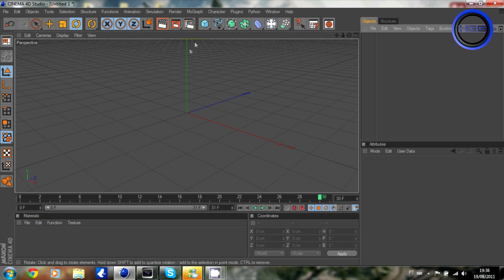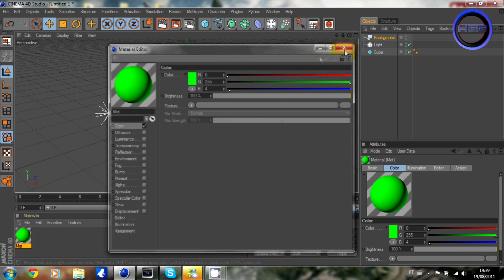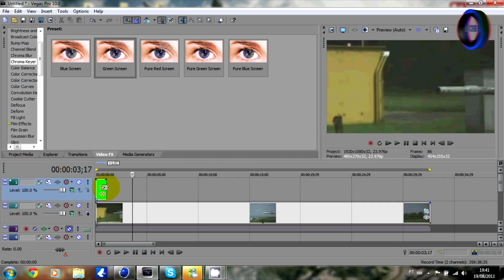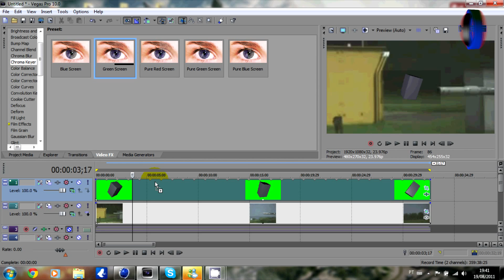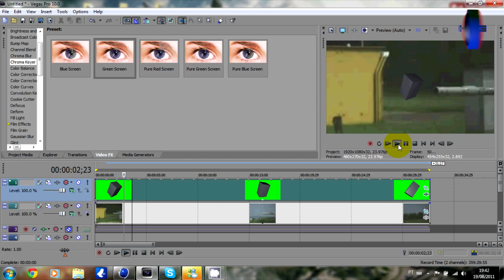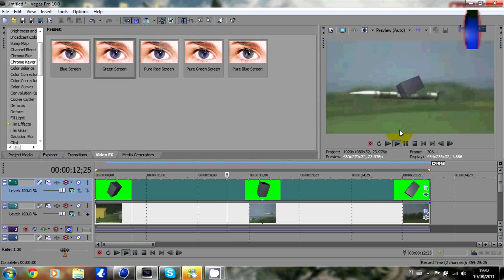Chroma Keyed VIDEO in cinema 4D (no background)